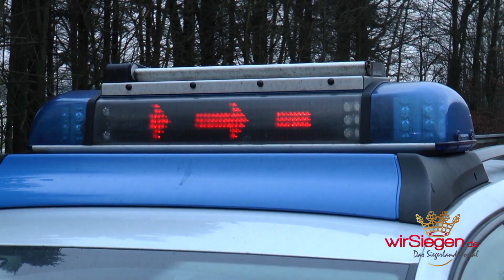Schwerer Unfall auf A45: Rettungshubschrauber im Einsatz (Olpe, A45/NRW)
(wS/ots) Olpe – Auf der A 45 in Fahrtrichtung Frankfurt, zwischen den Anschlussstellen Drolshagen und Olpe, kam es am Morgen des 20.Februar, gegen 7 Uhr, zu einem schweren Verkehrsunfall.

Nach ersten Erkenntnissen der Polizei fuhr ein Pkw aus bislang ungeklärter Ursache auf einen vorausfahrenden Lkw auf. Die alarmierten Rettungskräfte versorgten die teilweise noch im PKW befindlichen Personen. Ein Rettungshubschrauber wurde angefordert.

Auf Grund der Rettungsmaßnahmen und der Unfallaufnahme durch die Polizei musste die A45 in Fahrtrichtung Frankfurt zeitweilig komplett gesperrt werden.